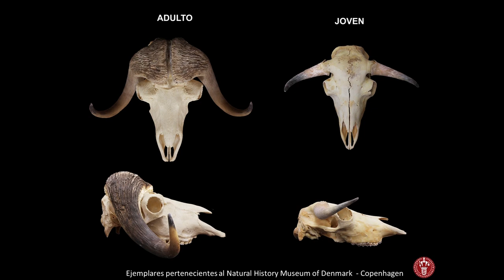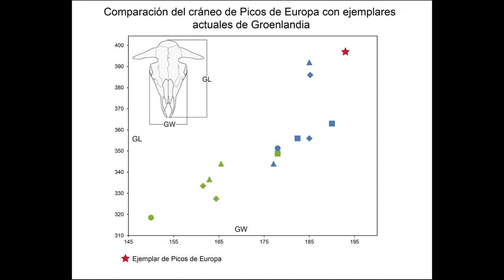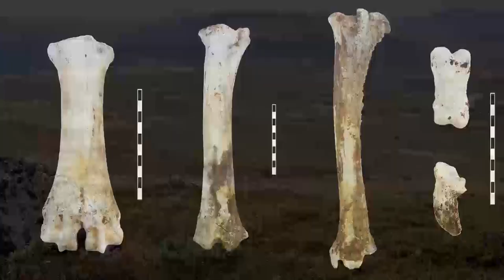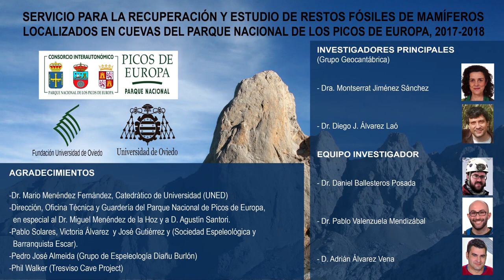MUPAC La Pieza del mes | El buey almizclero. Noviembre 2020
Conferencia sobre el hallazgo de los restos fósiles de un buey almizclero que vivió en la zona de Picos de Europa durante la última glaciación y que se incorporarán a la colección del MUPAC.
Se trata de una especie (Ovibus moschatus) desconocida hasta ahora en la región Cantábrica.

Conferencia a cargo de Diego J. Álvarez Lao, profesor de la Universidad de Oviedo y responsable junto a Montserrat Jiménez Sánchez del hallazgo de los retos óseos.